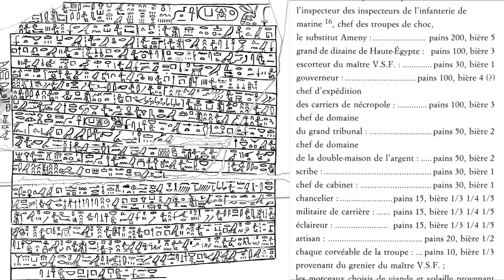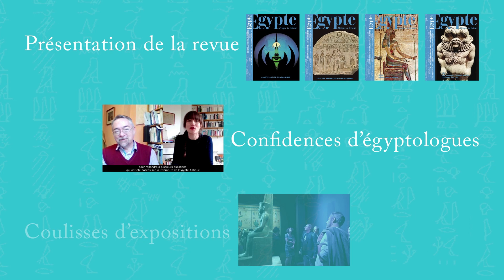De la monnaie en Egypte Antique?